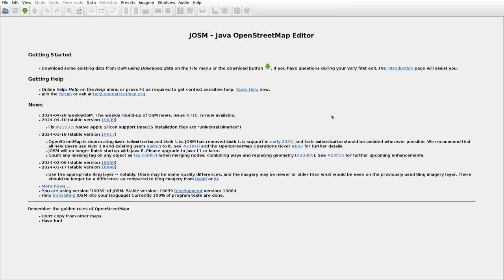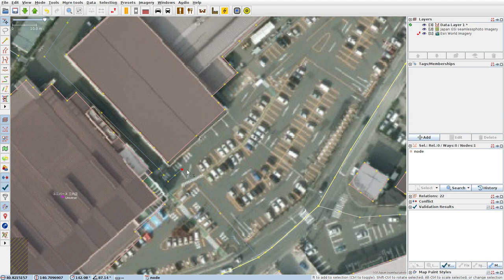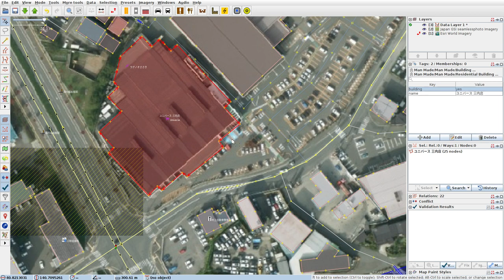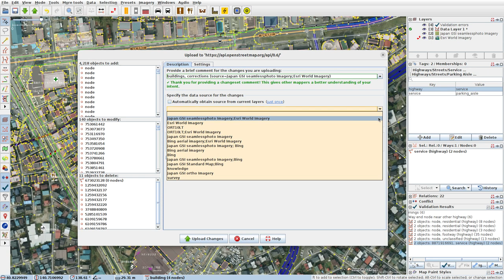JOSMrec1867 2024 04 28